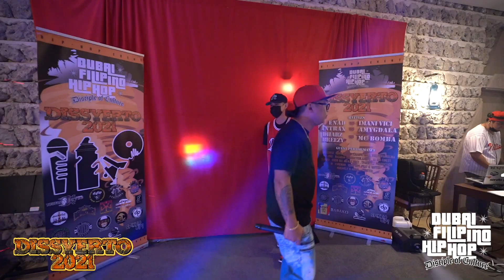DONGALO ABU DHABI PERFORMANCE DISSYERTO 2021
Isa sa mga nagpaingay ng gabi.
Dongalo Abu DHabi